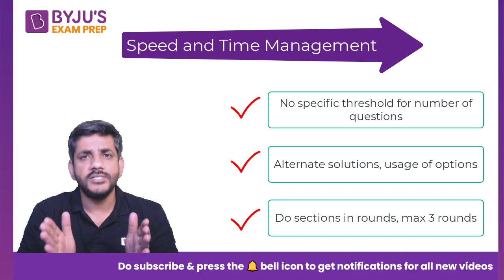Speed & Time Management for CAT 2021 | Saral Nashier | BYJU'S Exam Prep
➤ Detailed CAT 2022 Question Paper Discussion With only days left for CAT 2021, be at your A game in CAT. Catch BYJU'S Exam Prep expert Saral Nashier as he shares the speed and time management tips for CAT 2021.
With CAT 2021 being a challenging exam, watch Saral as he shares his mantras to ace CAT 2021 exam.